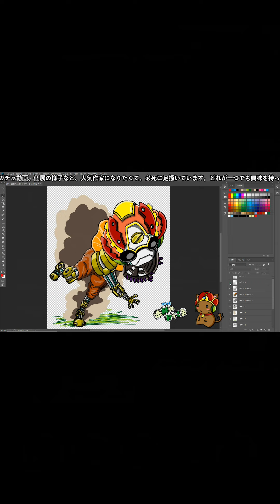【アプリ・プロ野球VS #323】ハズレはない